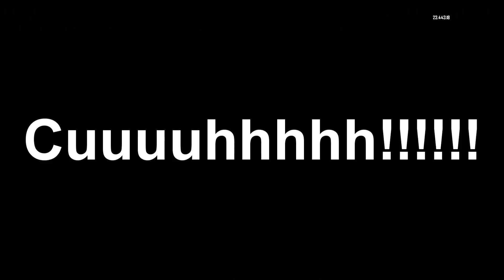Black Ops II: Live Aye Cuhh!!!! said 89 & 4